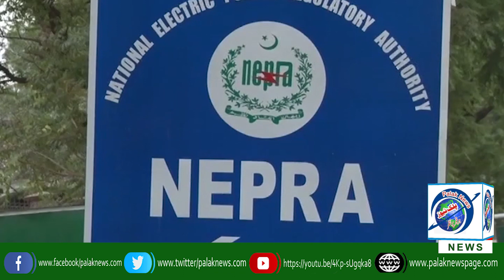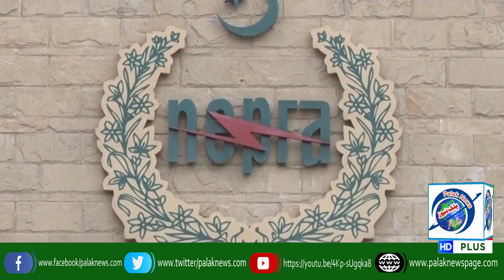Bijli mehngi krny ki tayari PKG